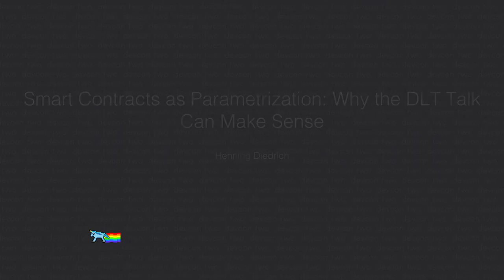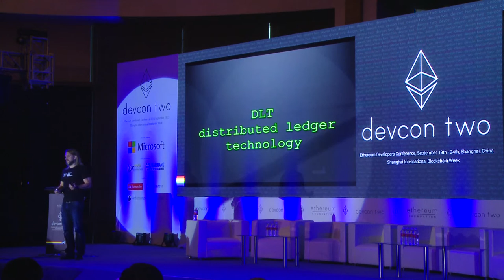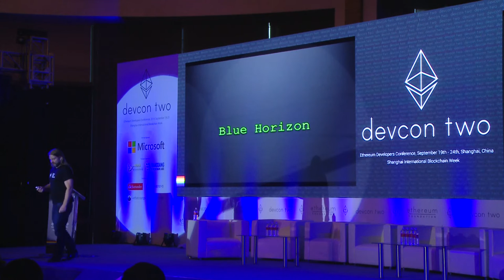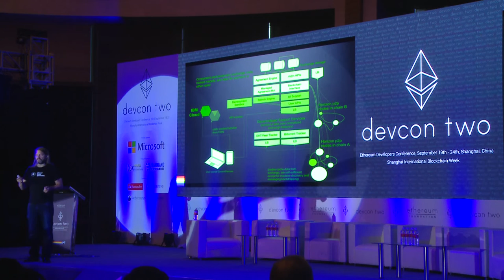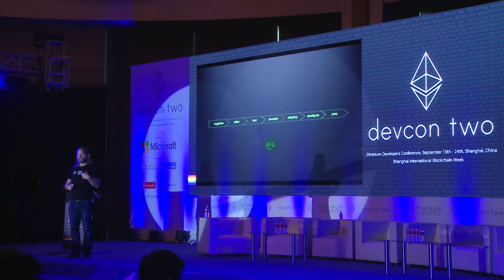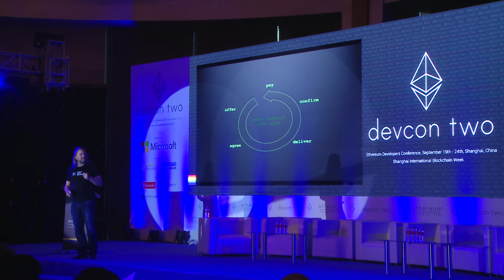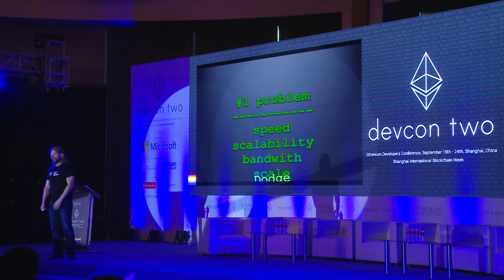Smart Contracts as Parametrization: Why the DLT Talk Can Make Sense - Henning Diedrich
Mistaking blockchain for a distributed ledger usually leads to wrong ideas and broken designs. Other technologies should usually be used to implement an immutable ledger. Especially if there is no use for smart contracts or on-chain code, using Ethereum would usually create too much overhead. However, a different use for smart contracts seems to be emerging that may not be along the lines they are currently understood: instead of facilitating self executing agreements and payments, they can be useful for user parametrization of complex workloads. Parameters of a system can ever only be as powerful as the code they are controlling. In platform systems, users will define parameters to control part of a pre-programmed environment in ways that they need it. Parameters often power creep from static values, over macros to full blown scripts. It’s along those lines that Lua developed from a parameter definition language into a powerful script language. Smart contracts seem to leak into a role where they extend the power of digitally signed parameters to trustable scripts, which can allow e.g. for more flexible controlling of the anonymous execution of analysis code against a provided data stream with full transparency for the data provider and execution guarantee for the code provider.

Speaker(s): Henning Diedrich
Skill level: Intermediate
Track: Developer Infrastructure